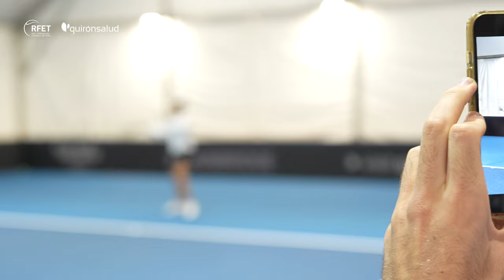Quirónsalud, al cuidado de la salud del equipo español durante la Billie Jean King Cup Finals 2023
La Billie Jean King Cup FInals 2023, que se celebra del 7 al 12 de noviembre en Sevilla, cuenta con Quirónsalud como Proveedor Oficial de los Servicios Médicos. Además, también cuida de la salud del equipo español como responsable de los Servicios Médicos Oficiales de la Real Federación Española de Tenis (RFET)